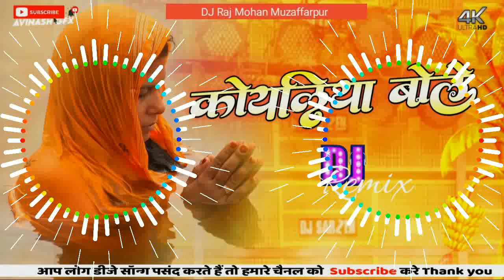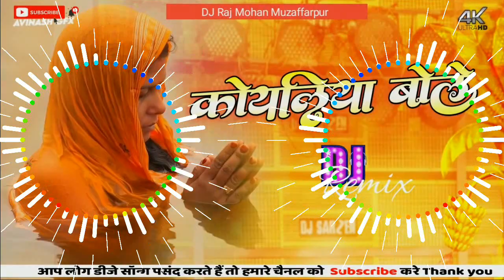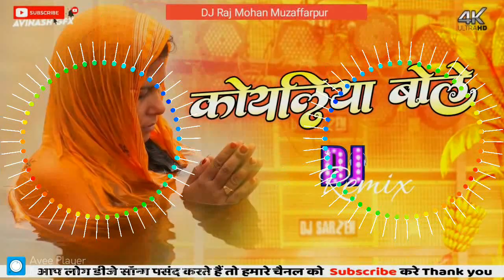chhath Puja song koyaliya bole ho gaile bhor bhinusar Pawan Singh chhath song DJ Raj Mohan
chhath
DJ Raj Mohan Muzaffarpur
chhath Puja dj remix song